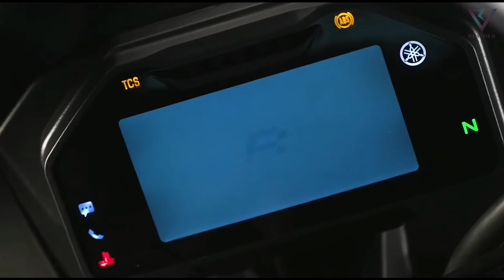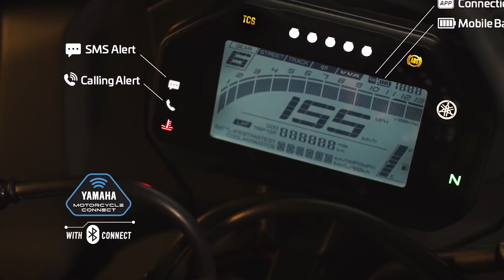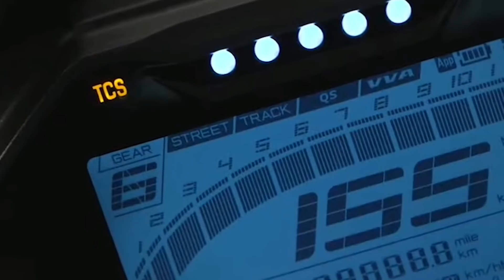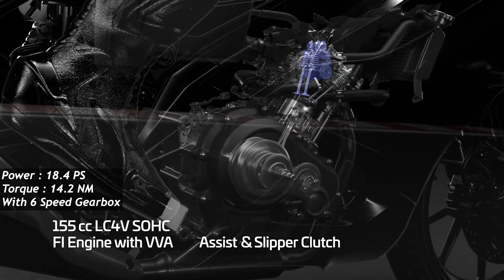New Yamaha R15 V4 & R15 M : New Features | Engine | Walkaround | Price & All Details in Hindi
About Me:
हेलो दोस्तों,

              Please 🙏
          & Press the
          BELL ICON 🔔
               Button.